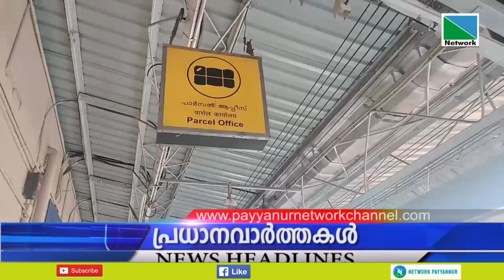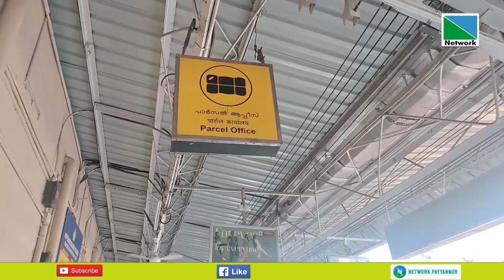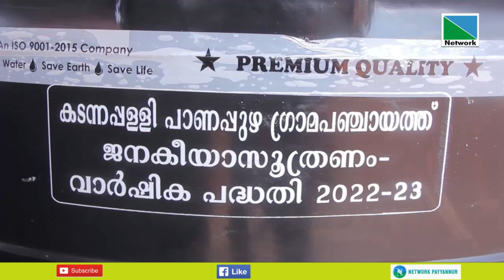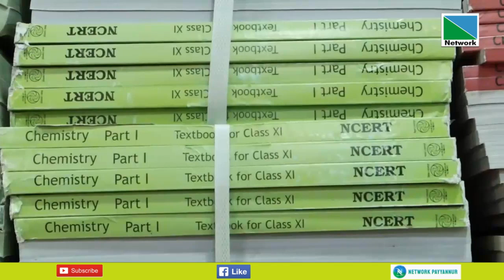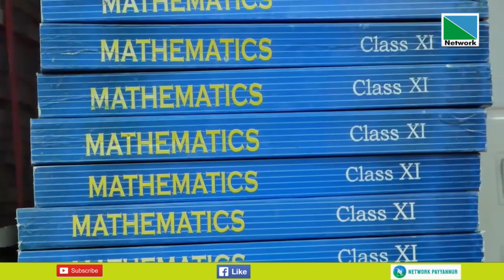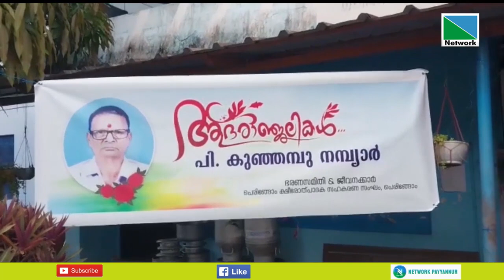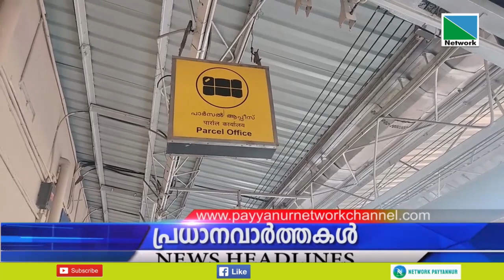24 MAY 2023